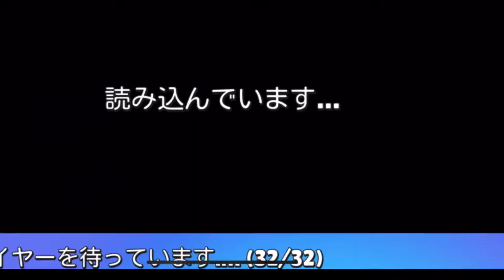今流行りのゲームやってみた【Stumble Guys】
T Mさんオススメありがとうございます！！
想像以上に面白かったです🤣

皆様もおすすめのゲームあればぜひ教えてください！
オススメのマンガ・アニメも(個人的に)募集中です👍